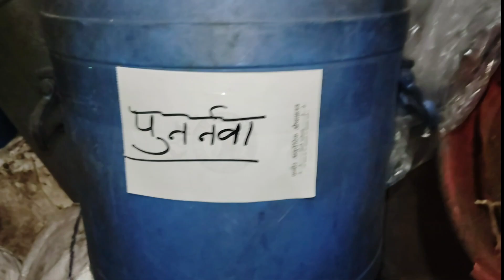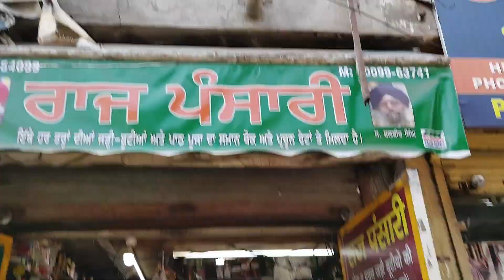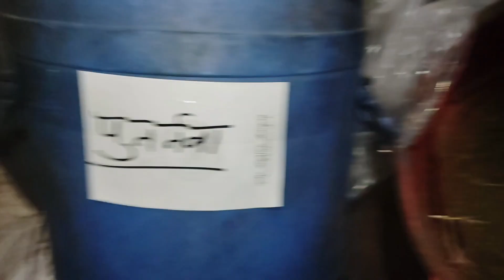Laddu Ne khilai Vikas ko Kulfi 🍧लड्डू ने खिलाई विकास को कुल्फी 🍧